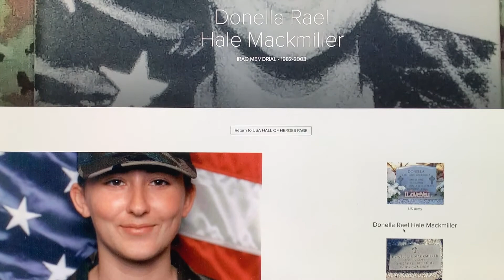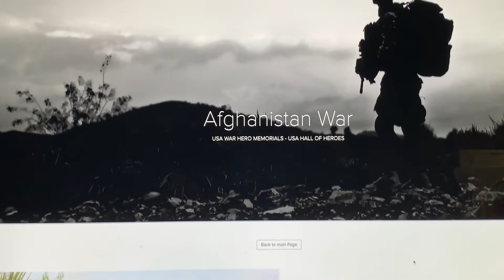Funding request to fund the Never Forget Project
information about Never Forget Project and request for support.